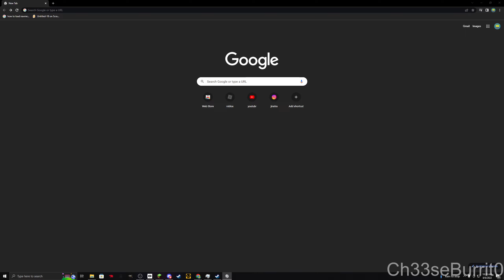A HUGE EF5 Intercept on Storm Chasers